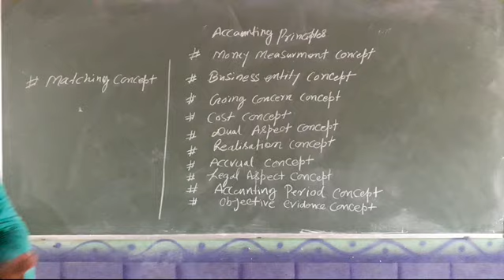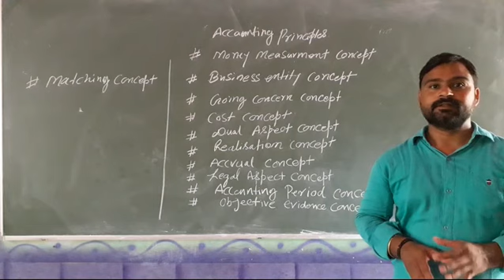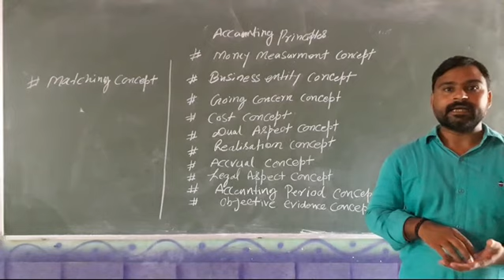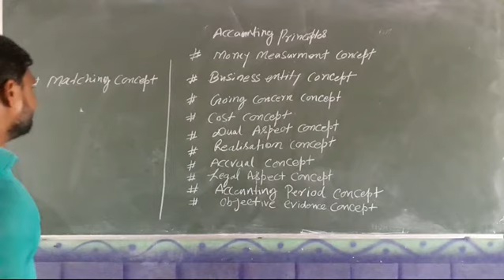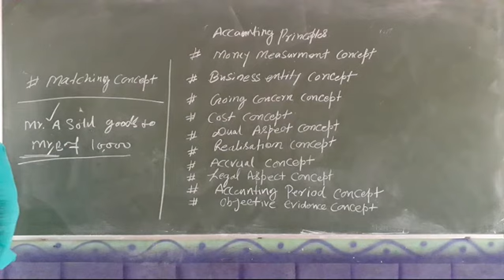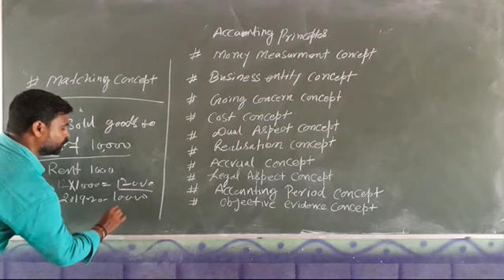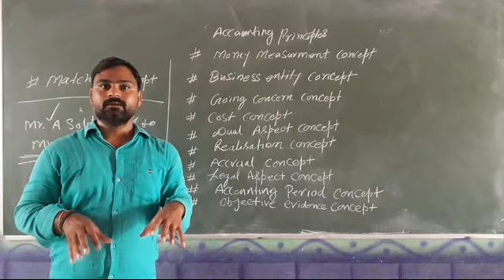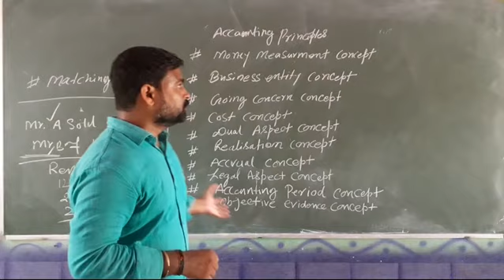Principles of accounting